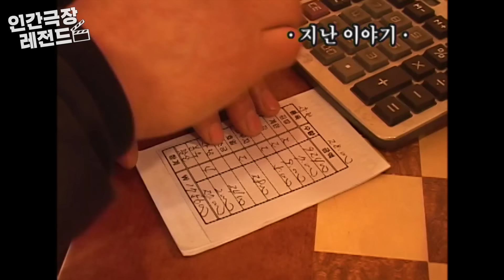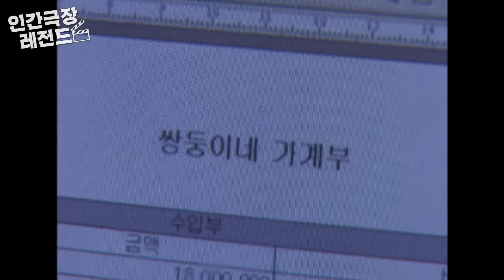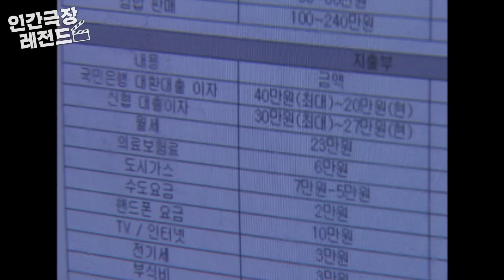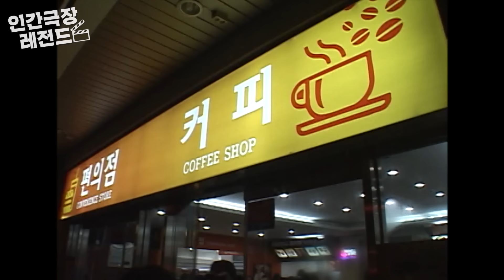[인간극장 레전드 #16-3] 그들의 밤은 낮보다 아름답다 (3/5)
2008년 2월 25일 ~ 2월 29일 방송

서울시 강남구 테헤란로에는 매일 아침 김밥을 파는 남자, 김철한 씨가 있습니다. 그의 김밥엔 출근길 걸음을 재촉하는 손님에 대한 애정이 담겨있습니다. 밤부터 새벽까지 김밥을 준비하고, 낮에는 아이들을 돌보며 하루를 두 배로 사는 철한씨네 부부는 형편이 넉넉하진 않지만, 사랑하는 가족이 있어 늘 행복하다고 말합니다. 이렇게 행복한 사람 철한 씨가 만들어나가는 따뜻한 이야기, 재미있게 봐주세요!💌

🎬 1화: 2월 10일 월요일 오전 9:00 최초공개 업로드
🎬 2~5화: 2월 10일 월요일 오전 09:30 업로드